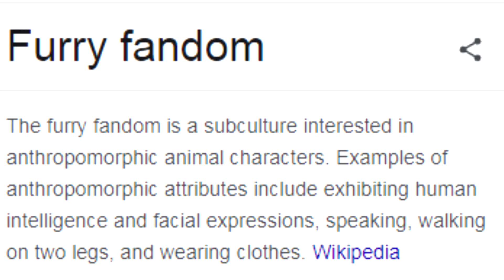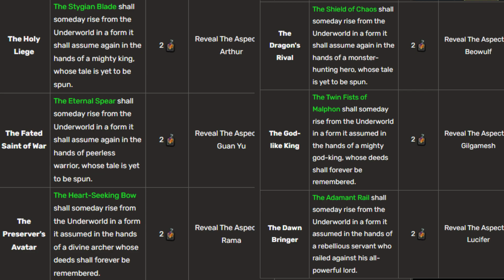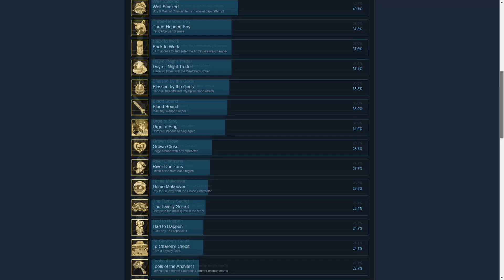Hades Platinum Breakdown!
Hello, Sparrow here!
First minute or so of the video is a laggy mess, but it gets better down the line!
Anyhow, hope you enjoy the breakdown of how hard it is to get a Platinum in an indie masterpiece that is Hades!~